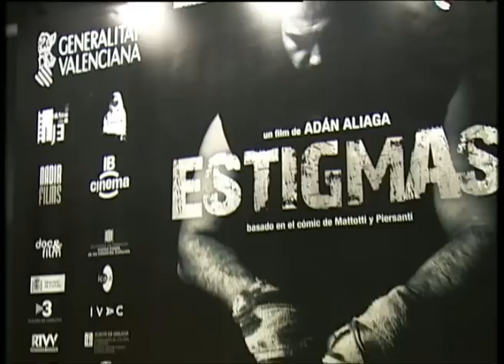ESTIGMAS Premiere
Estreno de la pelicula del Director Alicantino, Adán Aliaga, con la nueva faceta de actor del conocido atleta Manuel Martínez y la cada vez mas asentada en el mundo cinematográfico, Marieta Orozco. El estreno se celebró en la Escuela de Cine de Ciudad de la Luz y al estreno asistió la directora general de ciudad de la luz, Elsa Martínez, quien declaró sentirse contenta de los premios recibidos por ESTIGMAS y por la colaboración de Ciudad de La Luz en este film.